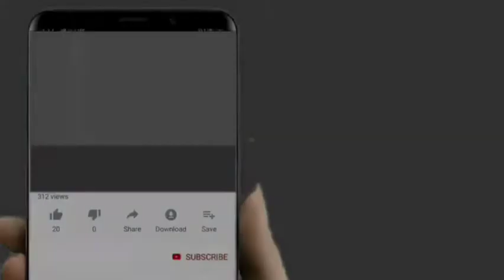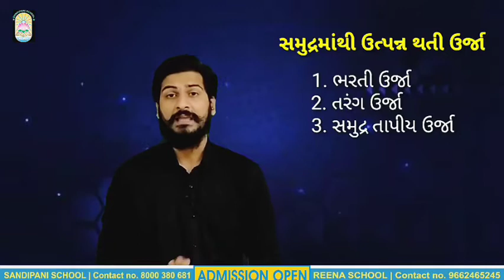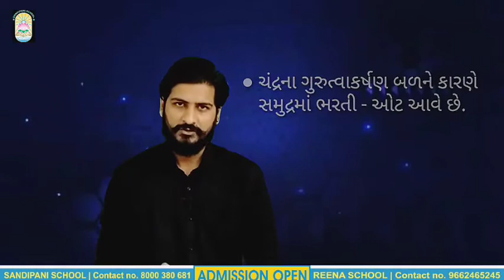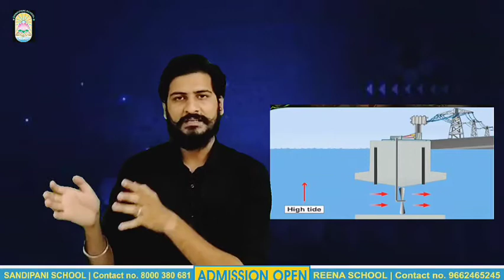Std 10 | Sci | Ch 14 | PART - 6 | Sandipani School | Reena School | T.V. - 06